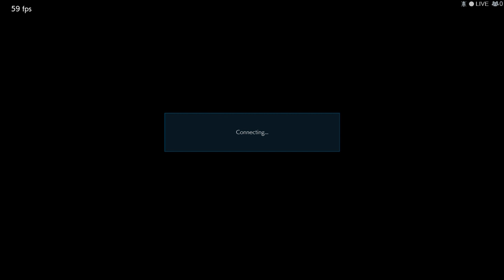Tekken 7 Casuals online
New York Area :)

This place has better internet upload speeds.